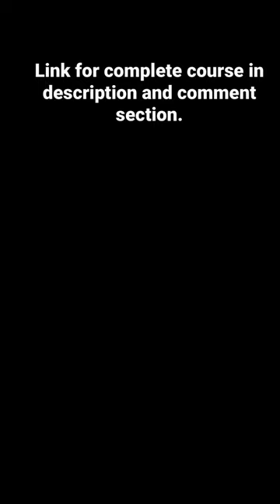Insulinoma - Surgeon's Perspective (Part 1) - PNETs series (Video 1).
Dear Friends!
In the PNETs/PNENs series, this is part 1
Part 1 - Insulinoma is a rare neuroendocrine tumour arising from the insulin-producing pancreas called beta cells. It is typically a small, benign tumour, but in some cases, it can be malignant. Insulinoma is usually solitary and is characterized by excessive production and secretion of insulin, leading to hypoglycaemia (low blood sugar levels).
Clinical Presentation: Insulinomas are commonly associated with symptoms related to hypoglycaemia. Patients may experience episodes of confusion, weakness, palpitations, sweating, and hunger, which are relieved by the ingestion of food. These symptoms typically occur when blood glucose levels drop below normal ranges.
Diagnosis: The diagnosis of insulinoma involves a combination of clinical suspicion, biochemical tests, and imaging studies. Fasting tests, such as a supervised 72-hour fast, can help confirm the presence of hypoglycaemia during the episodes. Imaging techniques like computed tomography (CT) scan, magnetic resonance imaging (MRI), or endoscopic ultrasound (EUS) are used to localize the tumour within the pancreas.
Surgical Management: Surgical resection is the mainstay of treatment for insulinomas. The goal is to remove the tumour while preserving pancreatic function. Minimally invasive techniques, such as laparoscopic or robotic-assisted surgery, are often preferred, as they offer advantages such as reduced postoperative pain, shorter hospital stays, and faster recovery. In cases where the tumour cannot be localized or if the patient is not a surgical candidate, medical management may be considered.
Intraoperative Challenges: During surgery, it is crucial to identify the insulinoma accurately and remove it while preserving the surrounding pancreatic tissue. Intraoperative ultrasound can be valuable in locating small tumours and guiding the surgical approach. Care must be taken to prevent injury to the pancreatic duct and other vital structures.
Dear Friends!
For a Better Learning Experience, download our ‘App’ or Join Channel Membership for exclusive, Early & Premium HD Access.
[P.S. – iOS User, Please use ‘ORG’ CODE -     NJOFT